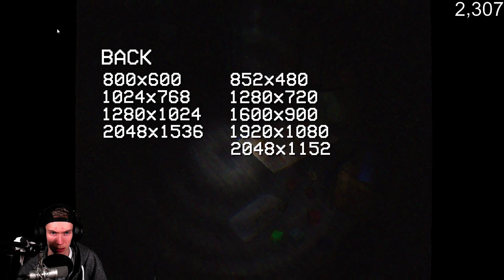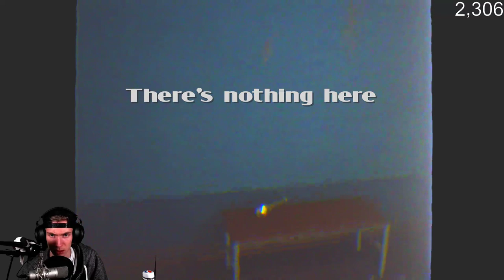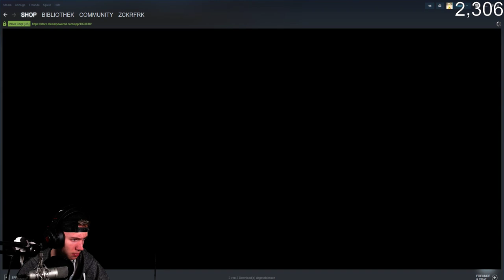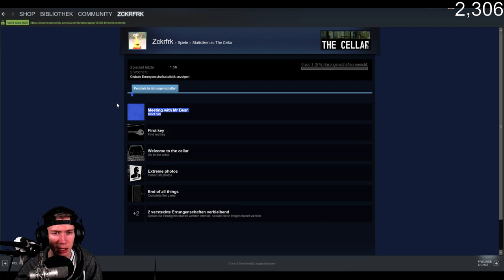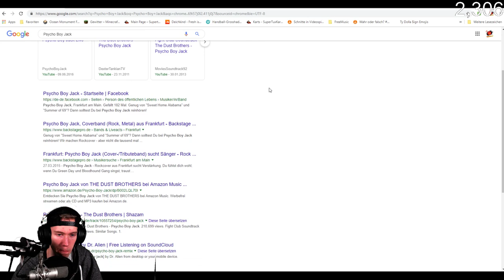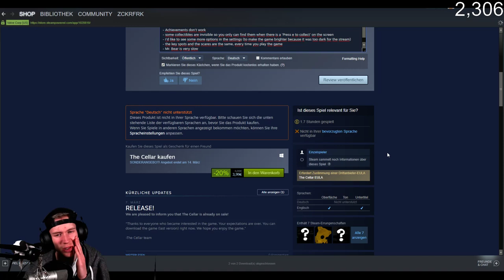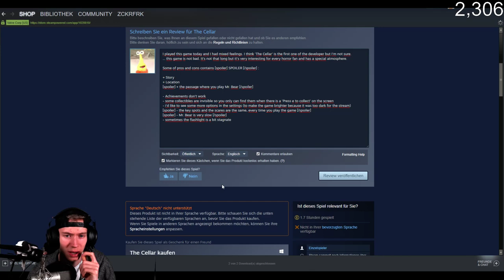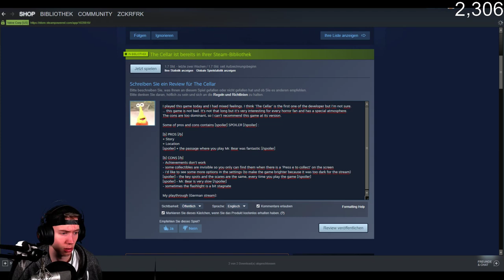🔴 DAS SPURLOSE VERSCHWINDEN VON 1997 😰 THE CELLAR 👻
HUHW zu meinem neuen TheCellar - Stream! :)
Ich hoffe, es klappt wieder soweit alles! ^^

„In diesem Spiel sucht der Stringer nach Informationen über den Fall des mysteriösen Verschwindens von fünf Kindern im Jahr 1997. Eine Untersuchung führt ihn zu einer verlassenen Grundschule, aus der alle fünf verschwunden sind. Er findet Daten über einen bestimmten Keller, den einige Kinder "den Keller von Herrn Bear" nannten. [Google Übersetzung der Steam-Beschreibung]“

INFO:
Ich bitte um Nachsicht, da ich das Spiel zum ersten Mal spiele und eventuell nicht alles darin verstehen werde.

Euer Zckrfrk